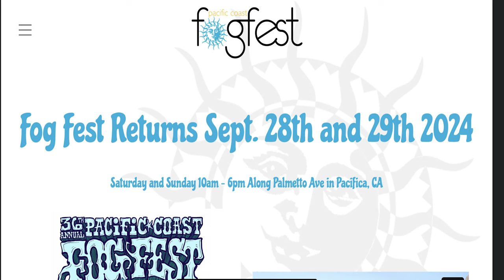Robby Bancroft - Soundwaves TV Interview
"Mr. Pacifica" Robby Bancroft joins Chasta with an update about the popular annual Pacific Coast Fog Fest.

A Most Excellent Fundraiser to SaveFogFest on Sunday 5/19/24 from 1-7pm at Winters Tavern

37th Annual Pacific Coast Fog Fest on Saturday 9/28/24 & Sunday 9/29/24 from 10-6pm along Palmetto Avenue in Pacifica